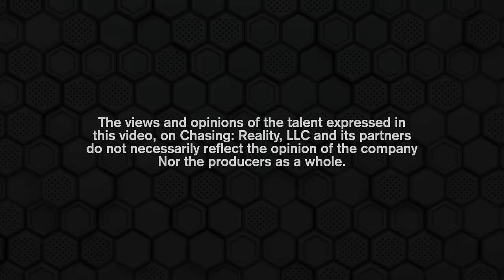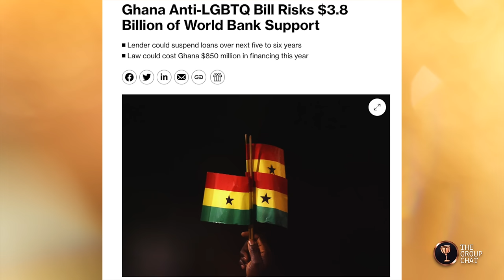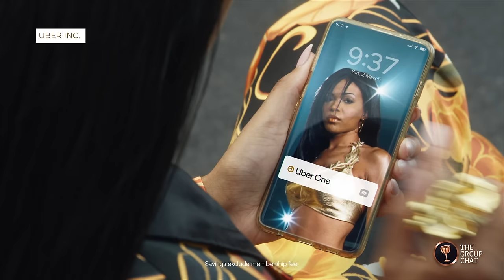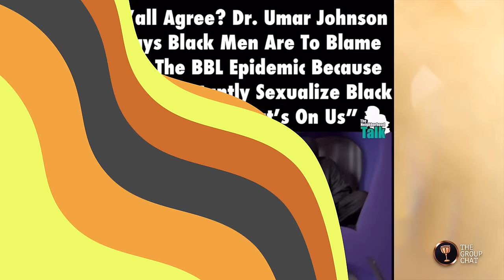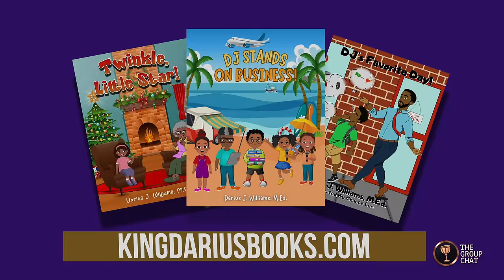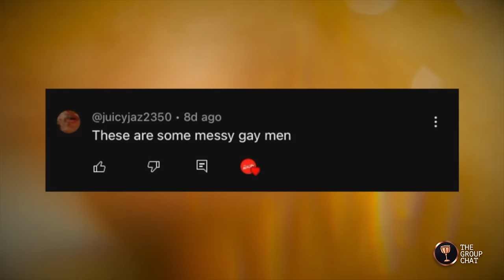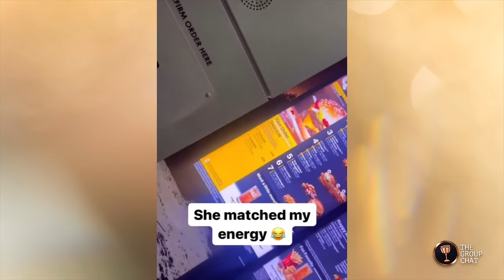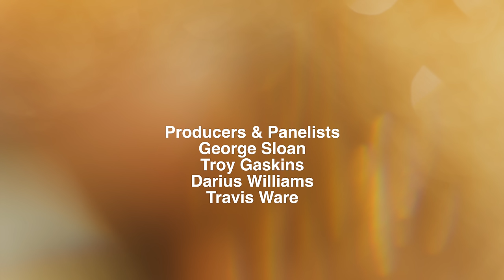The Group Chat S2, E4: Ghana's Anti-LGBTQ Bill, Michelle Williams' Uber Commercial, Oprah & BBLs!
On Tonight's Episode of TheGroupChat, we discuss Ghana's recent Anti-LGBTQ Bill, Michelle Williams's Uber One Commercial Controversy, Oprah 'scamming' people by using Weight Loss Pills instead of following her own WeightWatchers, and even a mother who left her child in the trunk while driving it!